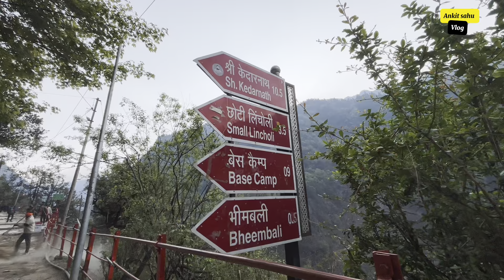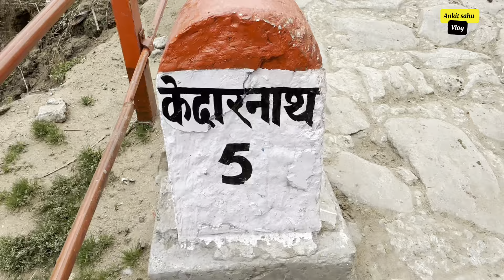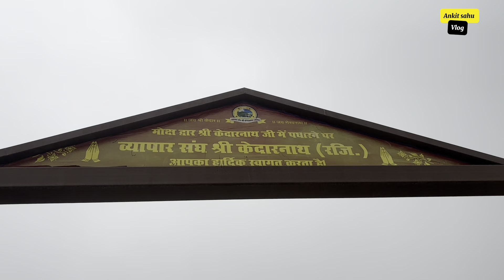kedarnath yatra ep- 3 । केदारनाथ आने से पहले जरूर देखें । kedarnath yatra 2024 । kedarnath update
kedarnath yatra ep- 3 । 10 मई से पहले कितनी हुई तायरियां । kedarnath yatra 2024 । kedarnath update

जय श्री केदार 🙏🙏